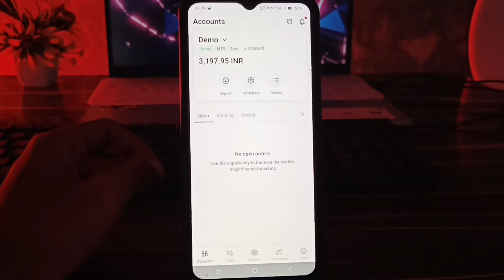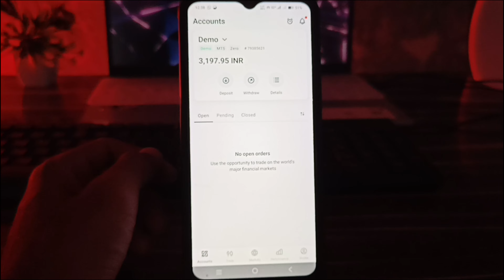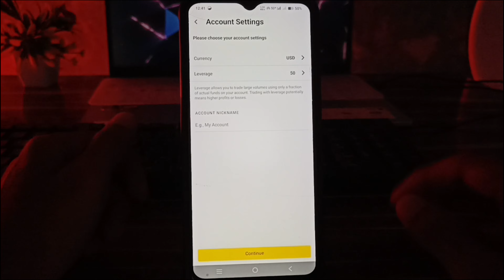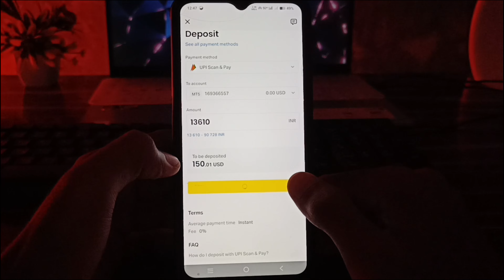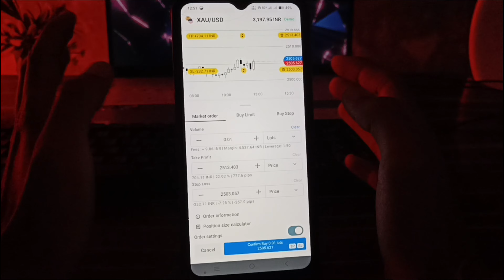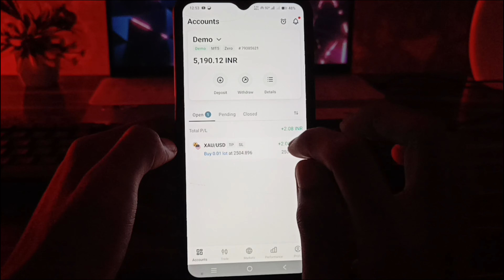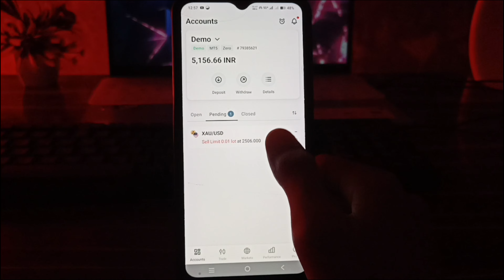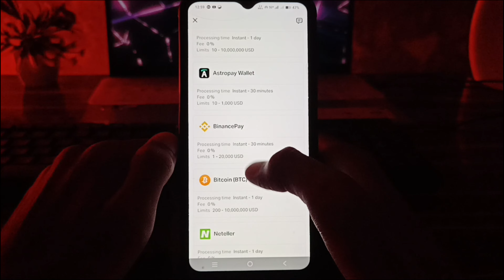How To Use Exness Broker in India | How To Trade in Exness | Exness Trading Kaise Kare | Exness 2024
How To Use Exness Trading App | How To Trade in Exness | Exness Trading Kaise Kare | Exness Review

➡️TOP EARNINGS APPLICATION

--Your Queries--
Exness
Exness App
Exness Trader
Exness Tutorial
Exness Trading
Exness Strategy
Best Forex Broker
How To Use Exness
Exness real account trade
Exness Trading App Full Review
Exness Forex Trading App
exness broker review
exness deposit And Withdraw
exness Trading Tutorial
exness kya hai
exness trading kaise kare
exness me trading kaise kare
how to trade in exness
exness kaise use kare
exness use kaise kare
exness broker review
exness mobile app
exness broker review
exness trading app
exness trading tutorial
exness trading in hindi
how to use exness trading app
exness app review
exness app for android
exness app iphone
exness withdrawal india
exness live trading
exness account opening
exness trading in tamil
exness markets
exness terminal explained
exness which chart
exness analysis
exness problems
exness latest update
exness withdrawal
exness social trading app
exness live trading
exness create account
exness account opening
exness live trading
forex account opening india
exness open trading account
exness deposit and withdrawal
exness chart settings
exness charts
exness terminal
exness terminal vs mt5
exness mt4 trading
exness mt5 trading
exness best forex account
how to create exness account
exness account kaise banaye
esness broker review
exness account opening india
exness trading tutorial
exness trading withdrawal
exness trading deposit
exness demo account
exness real account
forex broker in india
How to deposit money on exness
exness me trading start kaise kare
how to make account in exness
exness account opening process
exness trading, exness withdrawal
how to withdrawal from exness
how to deposit in exness
exness app se paise kaise kamaye
exness se paise kaise kamaye
how to use exness trading app for beginners
how to deposit money in exness
how to withdrawal money in exness
how to use exness mobile app
how to use exness mobile trading app
exness use kaise kare mobile me

धन्यवाद🙏💕